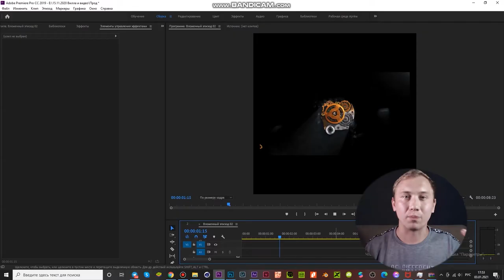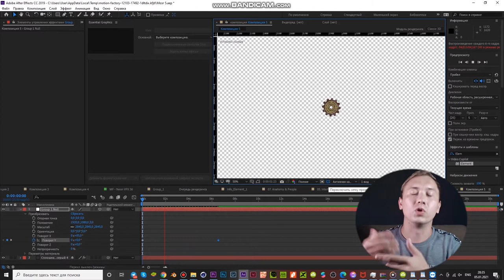Анимация сниппета к альбому "Баланс". Диктатор UAV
Как получить бесплатную анимацию? 🤔⁉️

Смотри 👀 это видео 🎞 до конца если хочешь получить бесплатную анимацию😁, монтаж или консультацию по видео продакшену 🎥 🎬

Сегодня я покажу как делал анимацию для сниппета к альбому @interesno_chelovek 🎧🔥

📍Дизайн: @mistersvod
📍Background beat: Fantom prod. @fantommuzik